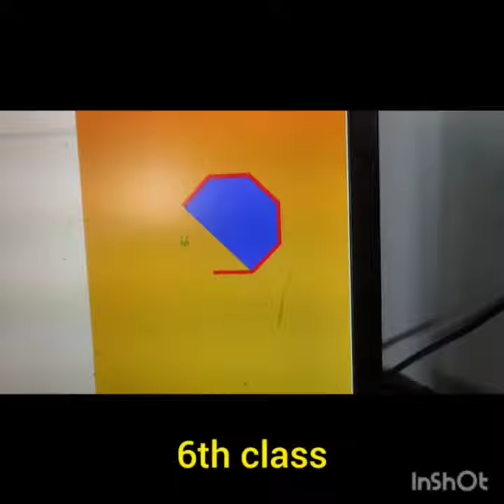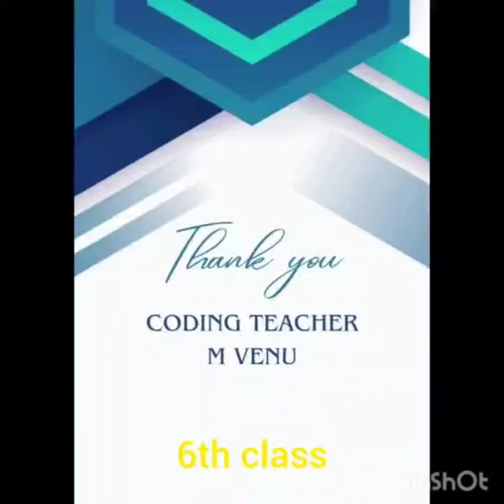Coding Classes | Grade 6 | AHPS | Jagdevpur Road | Bhongiri